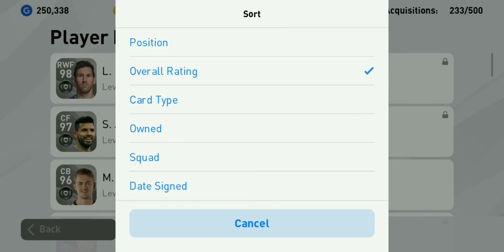Legends Exclusive eFootball PES 2020 Mobile Got Vieira